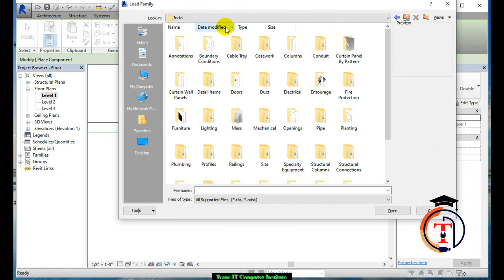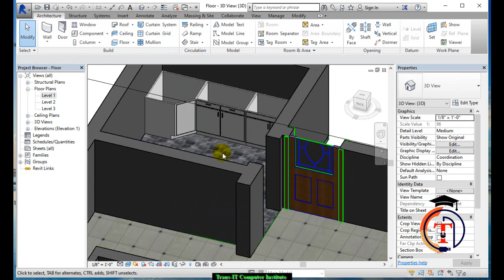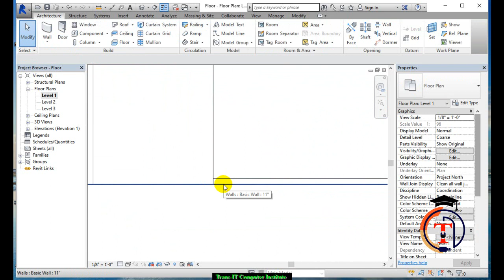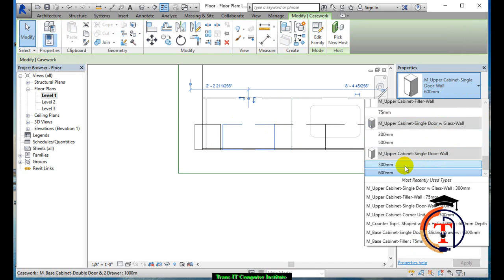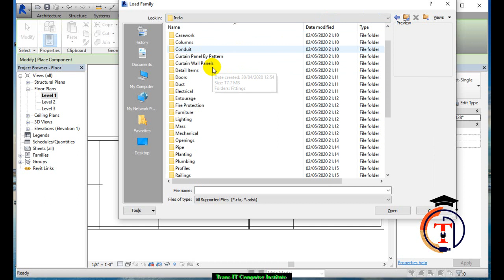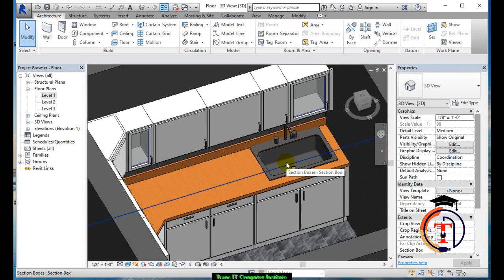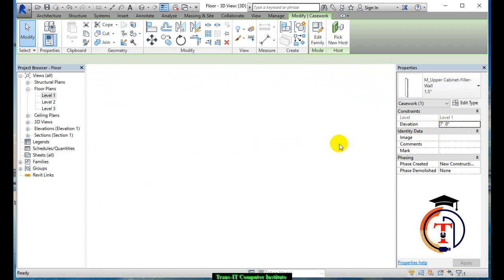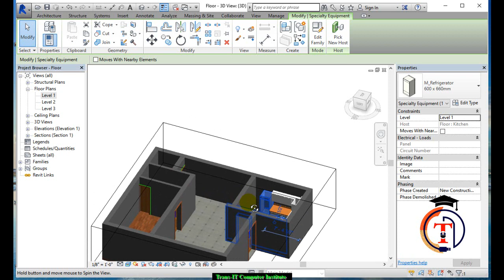Revit Kitchen Tutorial | Revit Kitchen Counter Top | Revit Kitchen Base Cabinet | Revit Sink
Learn to insert all component of Kitchen in Revit. Base Cabinets, Counter Top, Wall Cabinet (Upper Cabinet), Filler, Tall Cabinets & Fridge